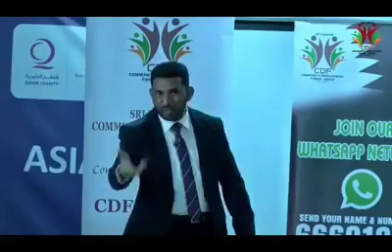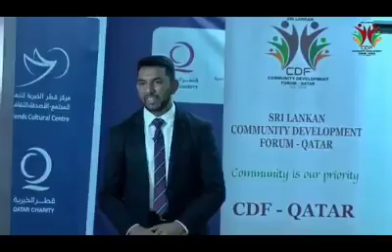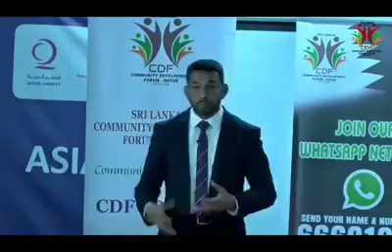Bring out the business in you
Fazil Mohaideen